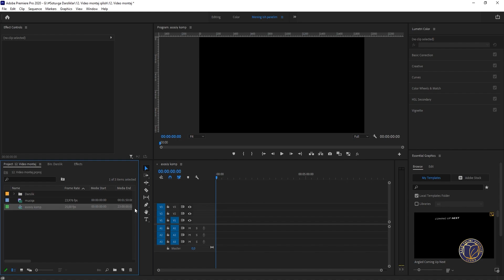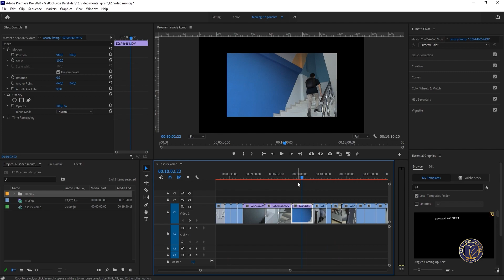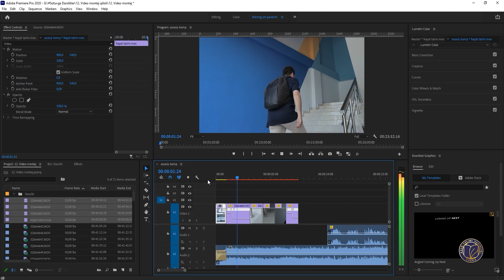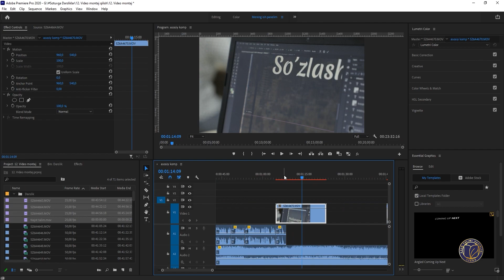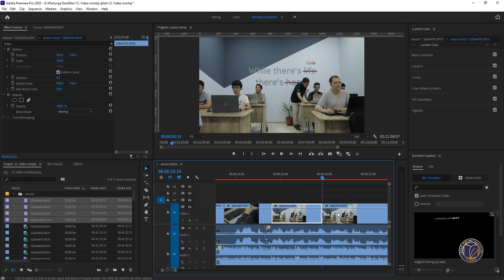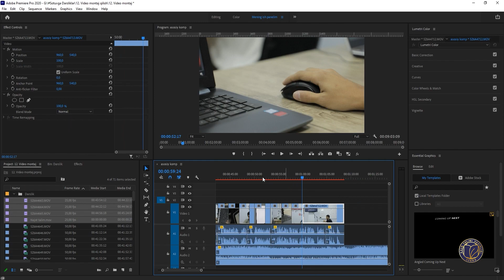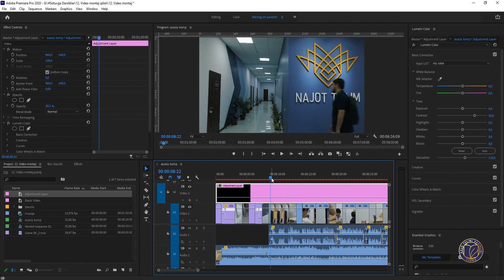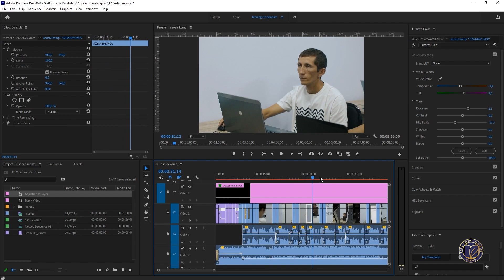Color grading. 12- dars. Video montaj qilish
5-11 sinflarga mo‘ljallangan “3D modeling (Color grading)” yo‘nalishida ishlab chiqilgan video darslar